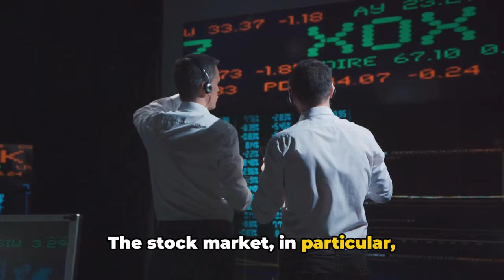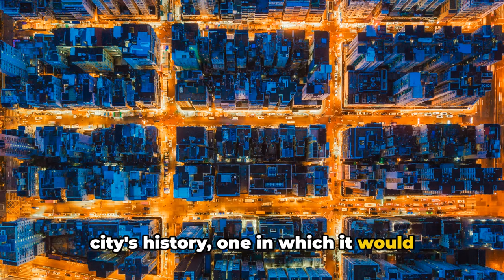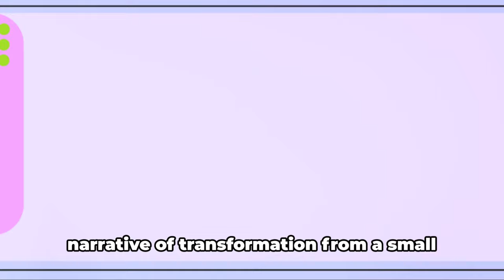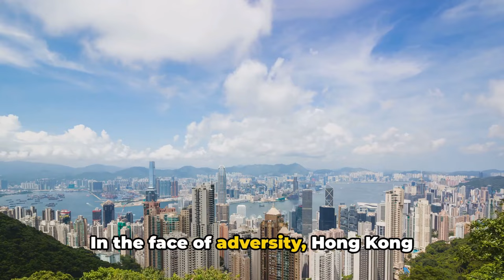Decoding Hong Kong An Economic Journey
The video provides a comprehensive overview of Hong Kong's economic transformation from a small fishing village to a global financial powerhouse. It begins with Hong Kong's humble origins and strategic location, tracing its evolution through historical events such as the Opium War and British rule. The narrative highlights key milestones in Hong Kong's economic journey, including its industrialization, emergence as a leading financial center, and integration with mainland China. Despite facing challenges like political unrest and the COVID-19 pandemic in the 2020s, Hong Kong's resilience and adaptability are emphasized, showcasing its continued economic strength and ability to navigate changing circumstances. Overall, the video portrays Hong Kong's story as a testament to its remarkable economic prowess and ability to thrive amidst adversity.